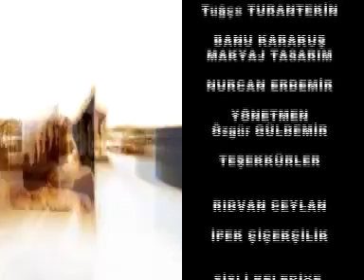Kentin İçinde 26 mayıs 2/2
Fk Yapım tarafından hazırlanan Banu Karakuşla Kentin İçinde Programının 26 Mayıs yayını. Bölüm 68